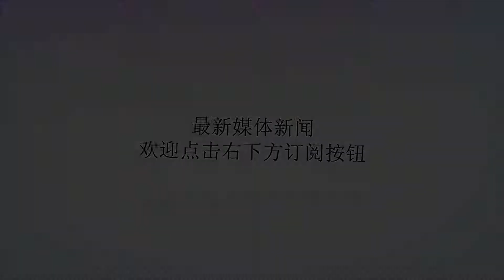皇马功勋已动离队念头 不去豪门回老东家 只因当初一个承诺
谢谢！北京时间明天凌晨3：00，皇马将在客场挑战阿拉维斯。面对近6场比赛都输给自己的对手，银河战舰唯一的目标就是取胜。在门将位置上，不出意外为皇马把守大门将是比利时门将库尔图瓦。自从库尔图瓦首次为皇马出战以来，原本的主力门神纳瓦斯只能在欧冠中登场。来自西班牙媒体足球先生最新消息，纳瓦斯已经开始考虑未来离开银河战舰。纳瓦斯14年夏天加盟皇马，是皇马连续3次获得欧冠冠军的绝对功臣。并且从传奇门神卡西利亚斯手上接过了1号球衣。效力皇马期间多次被提名为年度最佳门将。这样的顶级门神肯定不会缺少追求者。但据西班牙媒体报道，相比继续在豪门征战，纳瓦斯愿意回到自己的成名地莱万特效力。作为一名来自并足球不发达国家的门将，能够获得纳瓦斯这样的荣誉十分困难。当初纳瓦斯登陆西班牙的第一站是西班牙二级联赛球队阿尔巴赛特。但阿尔巴赛特随后降入了西乙B级联赛，纳瓦斯随后以租借形式来到了莱万特，并且凭借神勇的发挥获得了莱万特的肯定。从此纳瓦斯逐渐在西甲崭露头角，可以说莱万特俱乐部对于纳瓦斯有知遇之恩。值得一提的是，自从纳瓦斯走后，莱万特更换了10名门将，足见纳爹的实力。当初纳瓦斯离开莱万特时曾承诺，自己有一天会回到莱万特。而未来或许是纳瓦斯兑现承诺的时候了。对于一名已过而立的球员，回到自己的成名地落叶归根或许是一个完美的结局。